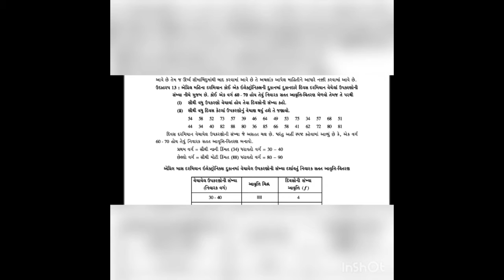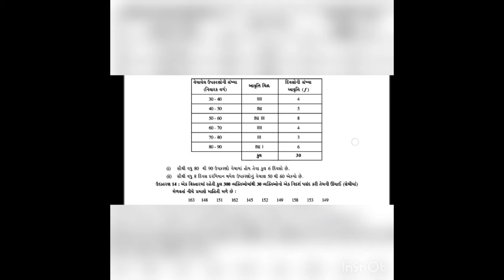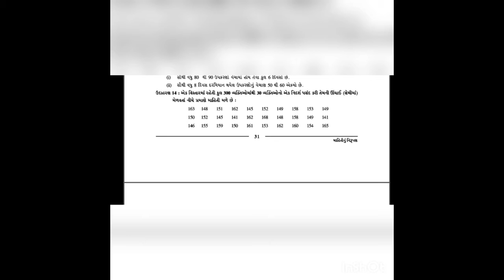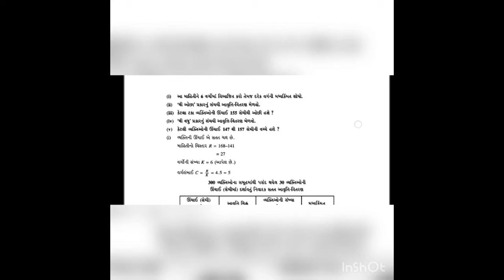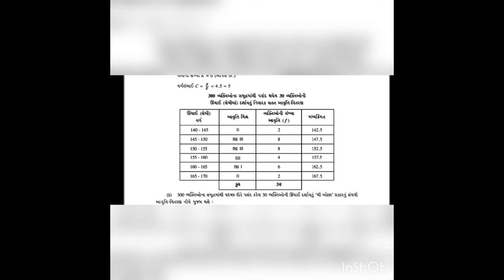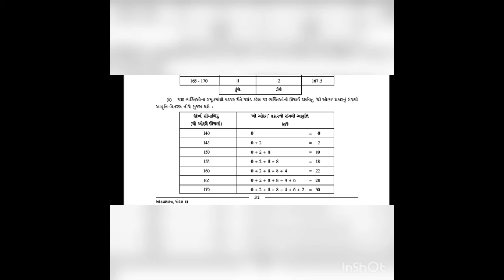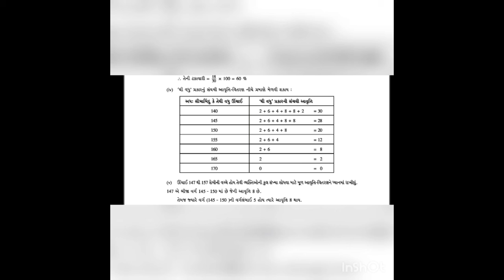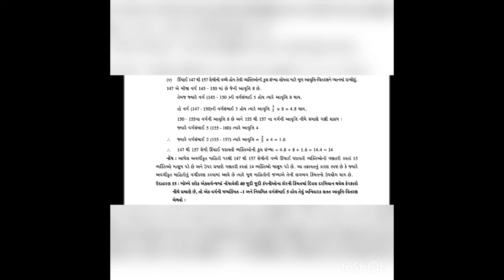SVIS 08 07 11GM Stat ch2 part 5